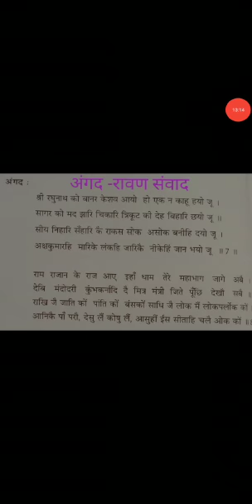B.A. 2, Paper 1, Hindi Lit., ( Angad- Ravan Sanvad) Pt. 3